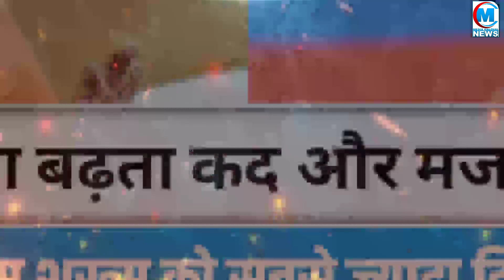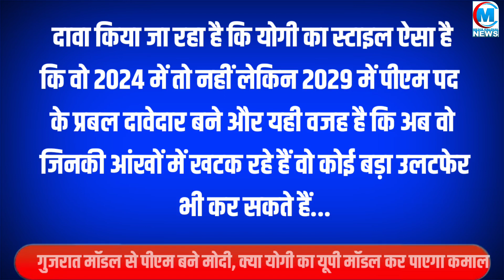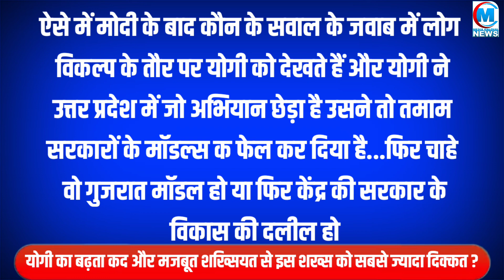मोदी के पास हैं शाह लेकिन योगी का दायां हाथ कौन? यूपी में योगी को लेकर क्या हो रही है प्लानिंग?